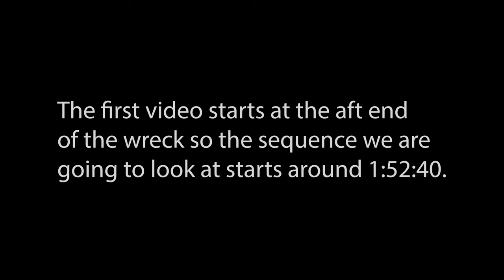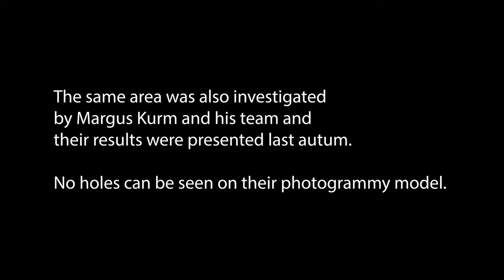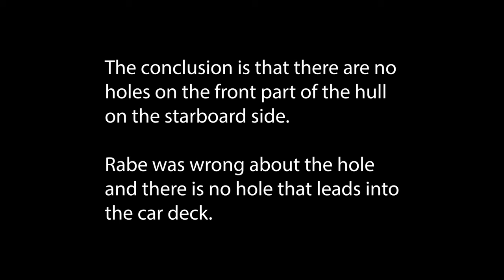Estonia - Rabes hole in the hull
In 2000 Rabe/Bemis sent divers and ROVs down to the wreck to investigate the starboard side.
They tought they found a hole.

In this video we are going to look at the same place on the hull that Rabe claimed the hole was located.

The footage is from the official ongoing investigation and their ROV videos from the summer of 2021.